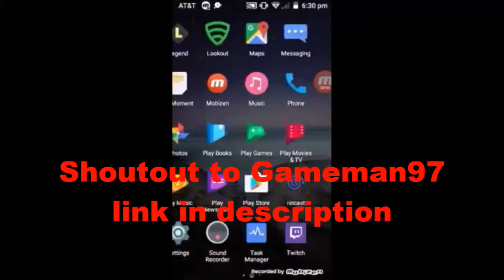Random Clips #8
Hope you guys enjoy this 8th set of clips. The clips of gameman's videos is how I gonna do shoutouts